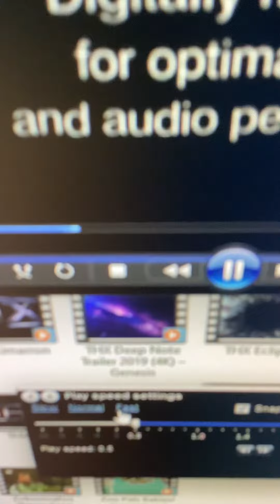YouTube Poop: THX Broadway